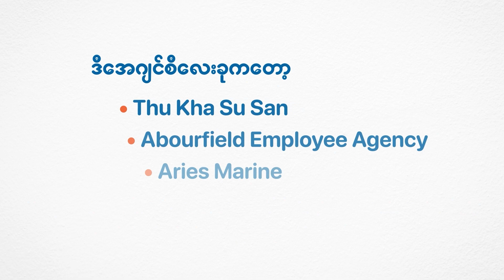ဆေးရုံ၊ ဆေးခန်းတွေကိုပစ်မှတ်ထားတိုက်ခိုက်နေပြီး ကျန်းမာရေးဝန်ထမ်းတွေကို စစ်အုပ်စုအငြိုးကြီးနေဆဲ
မေ၊ ၁၉

 ပြည်တွင်းမှာစစ်အာဏာသိမ်းပြီးနောက်ပိုင်း ၂နှစ်ကျော်လာတဲ့ကာလအထိစစ်ကောင်စီက ကျန်းမာရေးဝန်ထမ်းတွေကို တောက်လျောက်ဆိုသလိုဖိနှိပ်နေသလိုဆေးရုံ၊ ဆေးခန်းတွေကို ပစ်မှတ်ထားတိုက်ခိုက်နေတဲ့အပေါ် ကျန်းမာရေးဝန်ထမ်းတွေရဲ့သုံးသပ်ချက်တွေကို စုစည်းပြောပြပါမယ်။